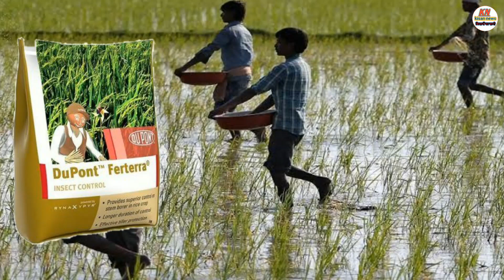Dhan Mai Pahli Urea Kab Dale|Dhan Me Urea Ki Matra|धान मेंं पहली यूरिया कब दें|Dhan Ki Kheti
Dhan Me Urea Kab Dale
Dhan Me Urea Ke Sath Kya Dale
Dhan Me Pahli Urea Ke Sath Kya Milakar Dale
Dhan Me Ferterra Ki Matra
Dhan Me Ferterra Kab Dale
धान की खेती
धान मेंं पहली यूरिया कब डालें
धान मेंं पहली यूरिया के साथ मिलकर क्या डालें
Dhan Me Ferterra
धान मेंं फटेरा कब डालें
धान मेंं फटेरा का प्रयोग
Paddy  Me Ferterra Ka Prayog
Dhan Me Ferterra Ka Prayog Kab Kare